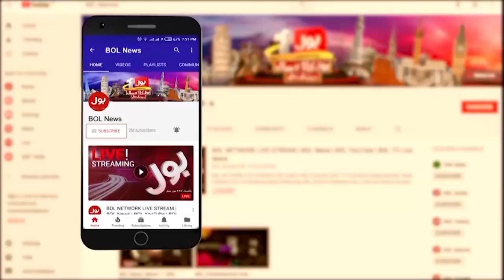Petrol Prices Increased in Pakistan? | Shehbaz Govt Big Decision | Latest Updates | Breaking News